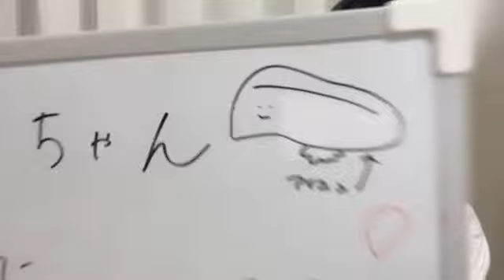2023/11/25 20:35 曽川 咲葵（STU48 研究生） bis！！bis🔥弾き語り配信🎸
17:09　ギター弾き語り

🎵花は誰のもの？
🎵笑顔のチャンス
🎵きっかけ(乃木坂46)
🎵僕の太陽(AKB48)
🎵赤いスイトピー(松田聖子)

901